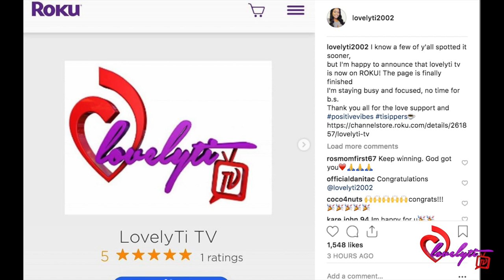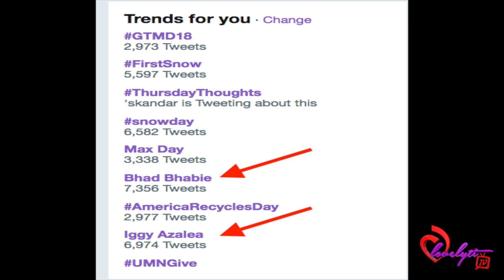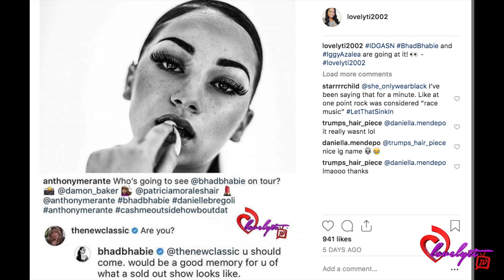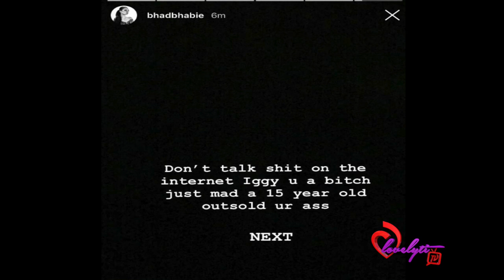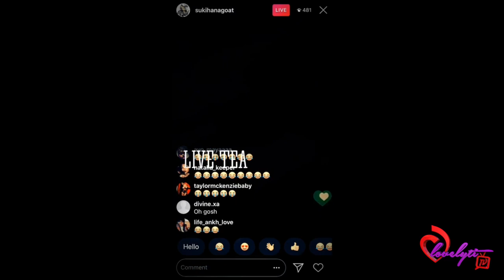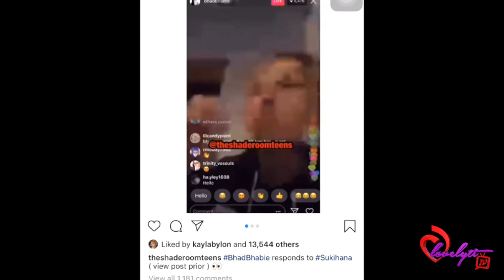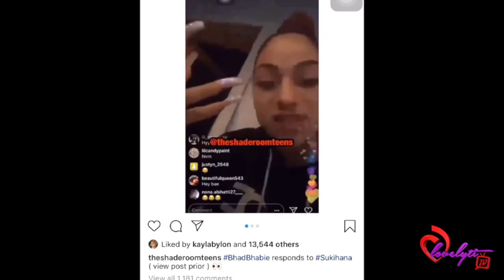Bhad Bhabie Throws a Drink in Iggy Azalea's Face at Cardi B's Party+ Azealia Banks Speaks out!